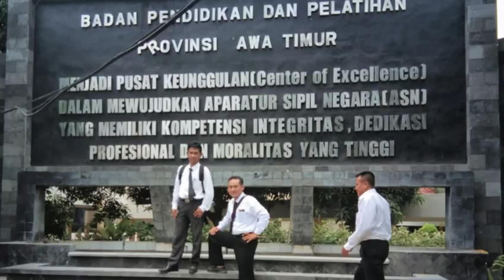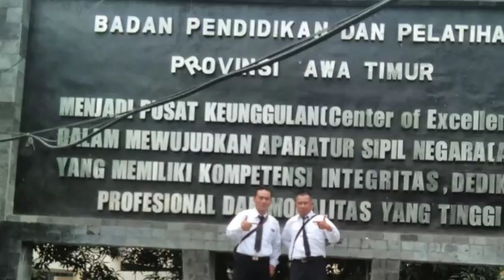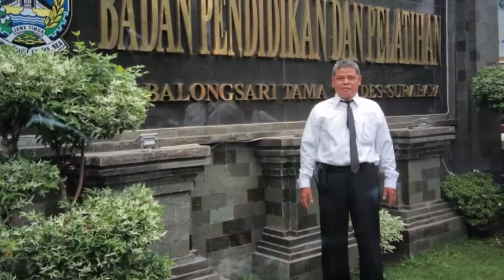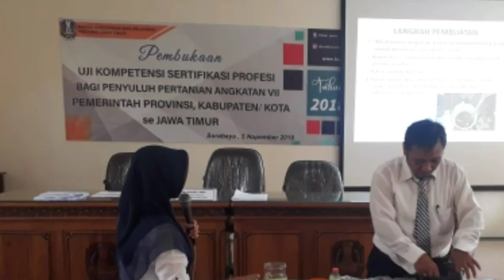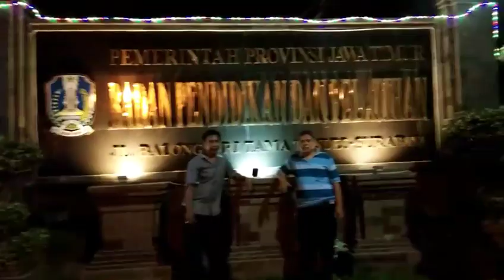UJI KOMPETENSI SERTIFIKASI BAGI PENYULUH PERTANIAN , ANGKATAN VII PROVINSI JATIM 2018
Pemantapan Sembilan Indikator Penyuluhan agar tercapai, dengan melakukan Indentifikasi potensi/pra,programa penyuluhan,rktp,lpm,sinopsis,unjukkarya DLL, agar perencanaan,aktualisasi dan pelaporan /mangement DLL terukur secara jelas,,,,sehingga  dapat mempermudah mencapai tujuan  sembilan indikator penyuluhan